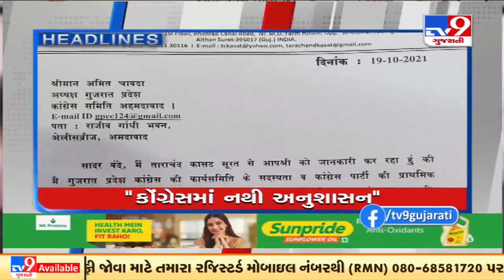TV9 Headlines @ 10 AM: 21/10/2021 | TV9News